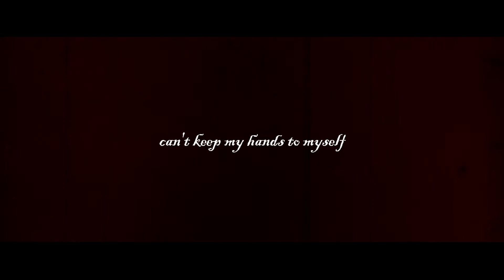dan and phil l phan - hands to myself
very simple but bery touchyಥ⌣ಥ